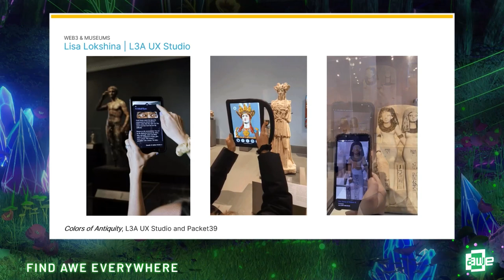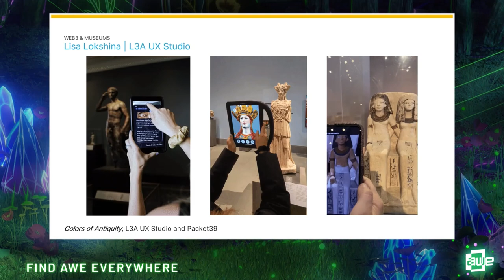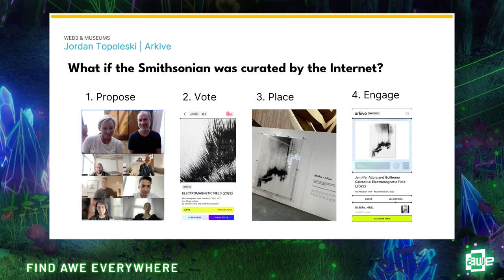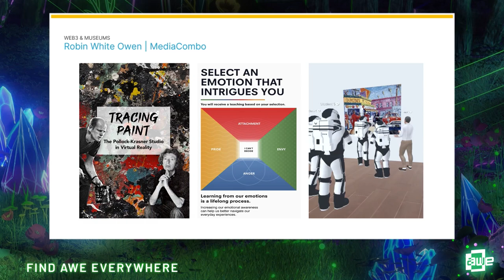How Web3 Technologies Will Help Museums Do Well by Doing Good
Panelists will describe how and why they designed their programs, who they benefit and the work they do, as well as how they see these programs developing in the future.

Speakers:
Paige Dansinger
Robin White Owen
Lisa Lokshina
Jordan Topoleski